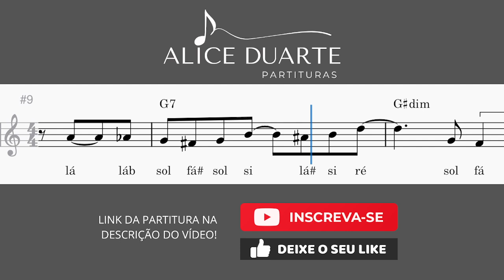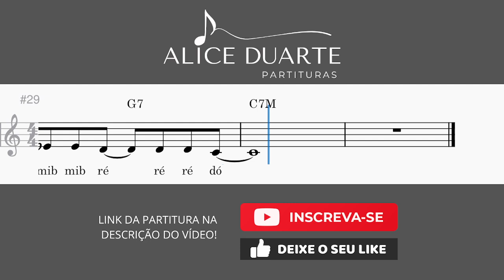Sampa (Caetano Veloso) | Tutorial | Aprenda a tocar com Partitura Facilitada + Playback